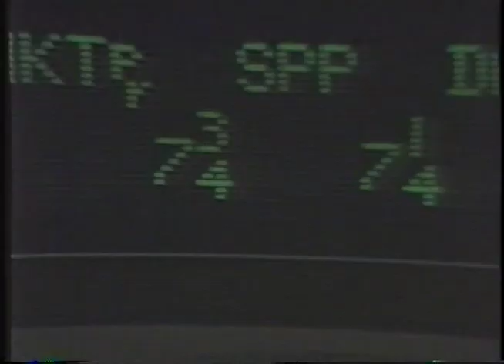Money Corner, Charles Davenport & David Millstein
Series on Taxation: Look at some of the subtleties of tax policy and the issues that effects you taxes and pocketbook. Part 3 of 3